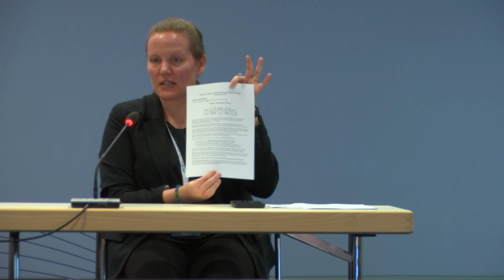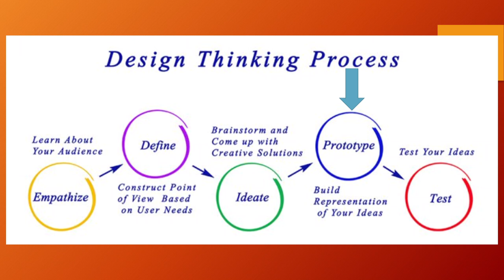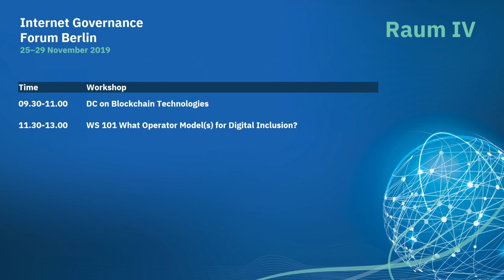IGF 2019 - Day 1 - Raum IV - DC on Blockchain Technologies